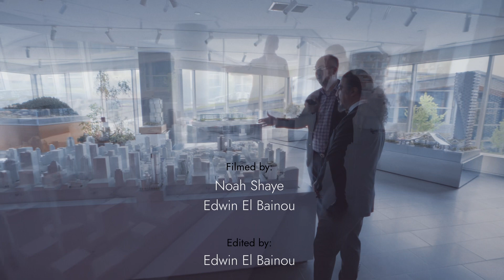ALEPH | FAZIOLI PIANOS | VANCOUVER, 2023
A translation of Aleph’s oriental legacy.
Fazioli Pianos Vancouver 2023
Filmed by: Noah Shaye and Edwin El Bainou
Video editing: Edwin El Bainou
Special thanks to Manuel A. Bernaschek - Fazioli Pianos Vancouver, Pierre Abi Saad, Fouad Daye, 8e Art & Smart Production